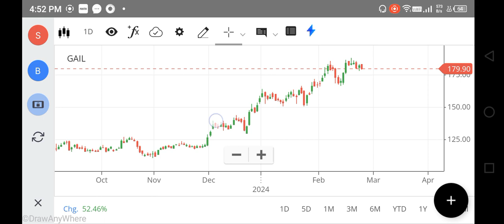GAIL SHARE LATEST NEWS TODAY, GAIL SHARE TARGET, GAIL SHARE ANALYSIS, GAIL SHARE PRICE TARGET, NEWS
GAIL SHARE LATEST NEWS TODAY, GAIL SHARE TARGET, GAIL SHARE ANALYSIS, FOREX, NIFTY 150, TRADING

gail share,
gail share target tomorrow,
gail share latest news dividend,
gail share latest news anil singhvi,
gail share latest analysis,
gail share mukul agrawal,
news about gail share,
gail share bonus latest news,
gail share buy or not,
net stock
nifty 150
nifty infrastructure
singa nifty
sgx niftylive
idfc bank
pnb online banking
sbi corporate
indusforex
indusind forex
octafx mt4
octafx leverage
octafx deposit
octafx spread
my octafx
copytrade octafx
deriv forex
octafx broker
octafx copytrading
bybit exchange
bnbusdt
copytrade octafx
deriv forex
nse motilaloswal
sharekhan refer and earn
lme nickel
5paisa share price
octafx broker
bybit exchange
bnbusdt
copytrade octafx
deriv forex
nse motilaloswal
lme nickel
5paisa share price
octafx broker
cnbc rates
ishares s&p 500 information technology sector ucits etf
btal stock